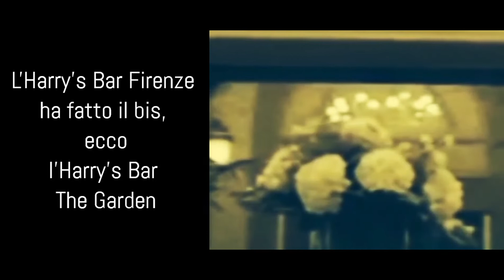L'Harry’s Bar The Garden di Firenze si tinge di rosso per il Natale 2022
Il locale nasce dalla fusione tra l'hotel Sina Villa Medici e l’Harry’s Bar Firenze. Grande importanza alla cucina e ai drink.